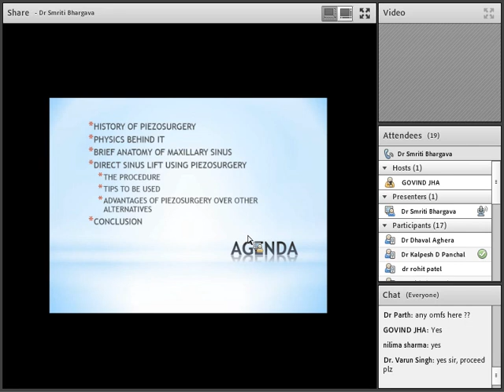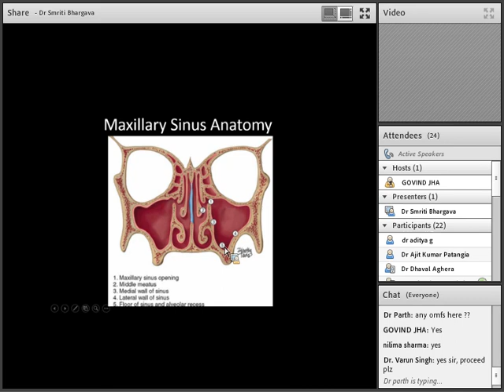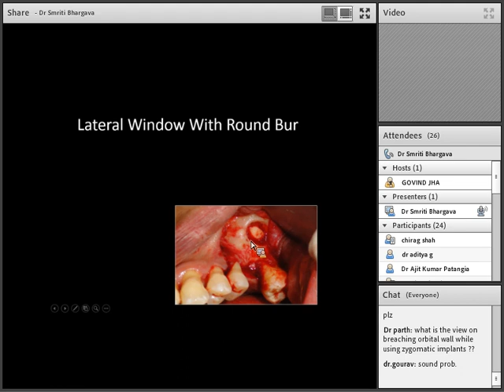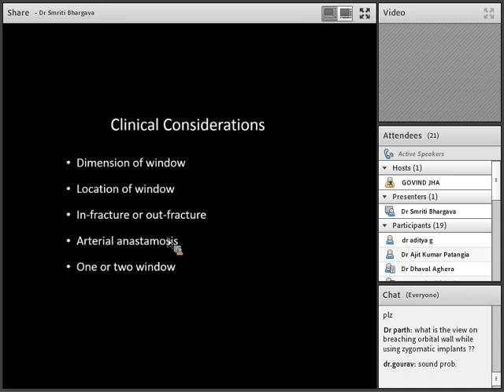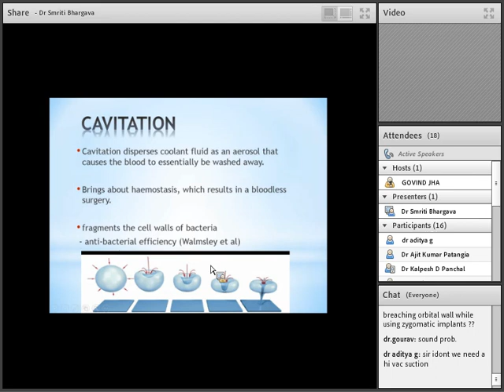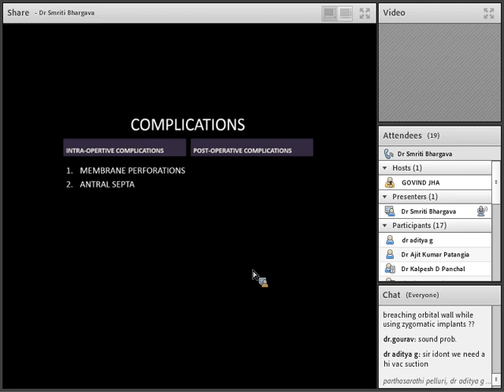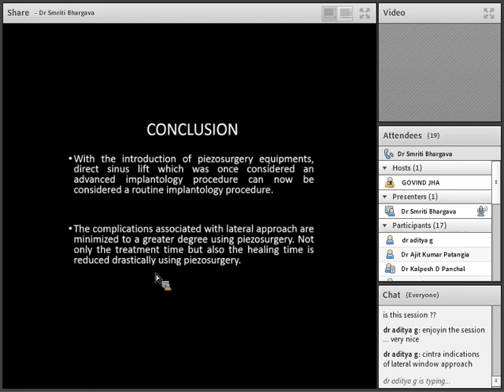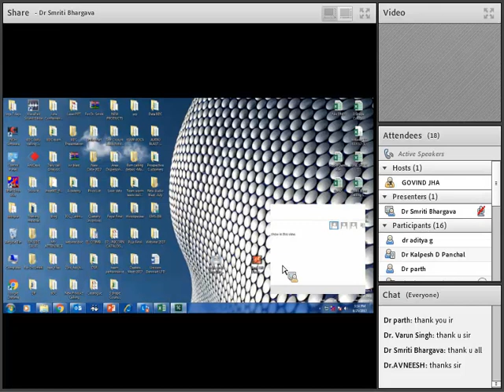Webinar on Lateral Sinus Approach with Piezo Surgery by Dr. Ankur Gupta